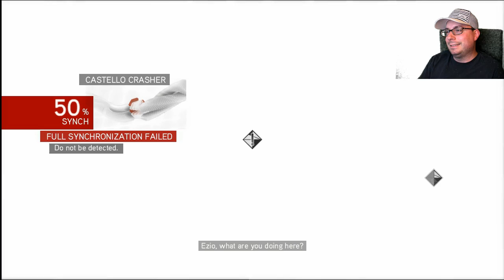Assassin's Creed Brotherhood on PS3 - Part 8 - Retro GP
It is happening again. It is HAPPENING AGAIN. Assassin's Creed Brotherhood on PS3 is starting to play tricks on my mind. In Part 8 Ezio turns into a Peeping Tom. Retro GP UNITE!!